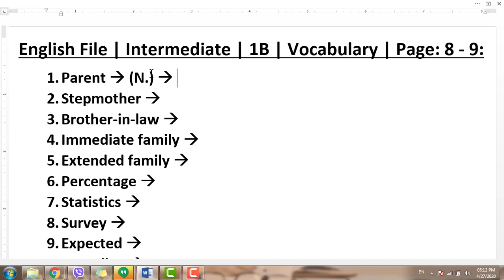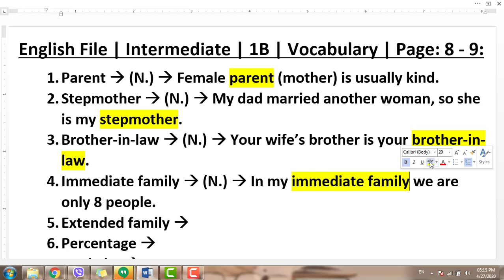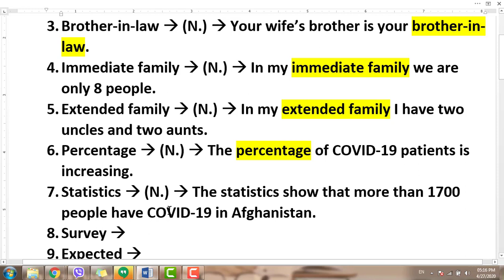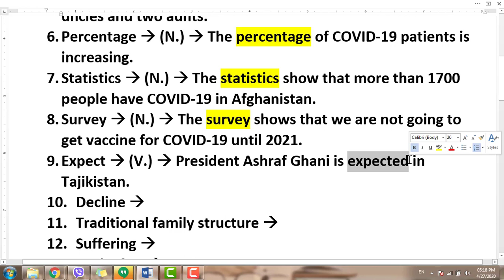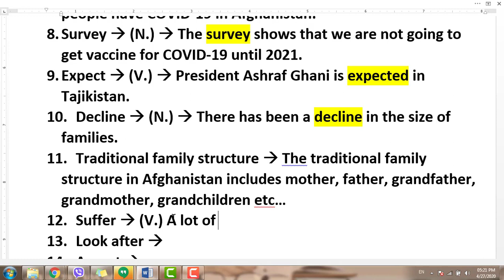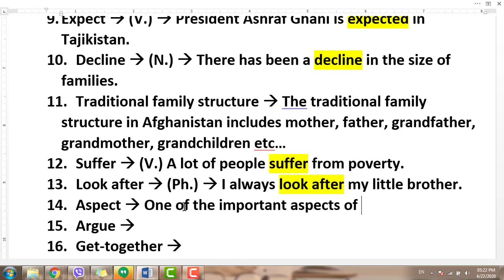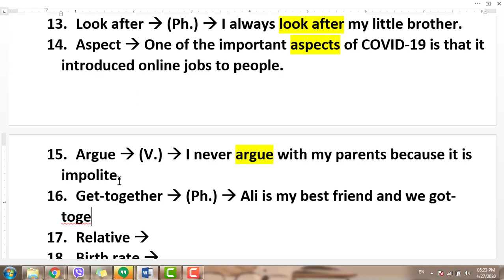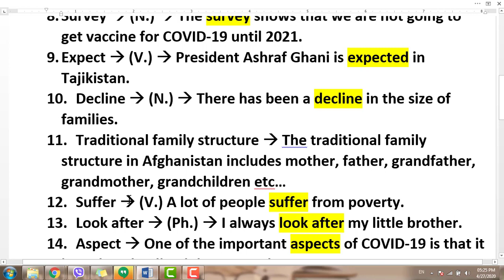English File Intermediate 1B Vocabulary Page 8-9